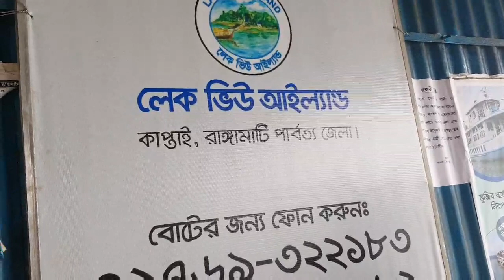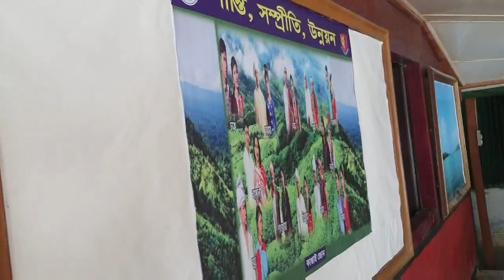দক্ষিণ এশিয়ার সর্ববৃহৎ কৃত্রিম লেক কাপ্তাই। Lake view island 🏝️ এ ফ্যামিলির সবাই পিকনিক করতে গেলাম।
আসসালামু আলাইকুম সবাই কেমন আছেন আশা করছি সবাই অনেক ভাল আছেন তো আজকে আমি আপনাদের সাথে শেয়ার করেছি দক্ষিণ এশিয়ার সর্ববৃহৎ কৃত্রিম লেক কাপ্তাইয়ের সৌন্দর্য আর ওখানে একটা লেক ভিউ আইল্যান্ড রয়েছে অনেক সুন্দর একটা জায়গা আপনাদের অনেক ভালো লাগবে ভাল লাগলে প্লিজ একটি লাইক দিবেন এবং আমার চ্যানেলটি সাবস্ক্রাইব করে দিবেন এবং আমার ফেসবুক পেজটি ফলো করে দিবেন লিংকটা আমি ডেসক্রিপশন বক্সে দিয়ে দিয়েছি।